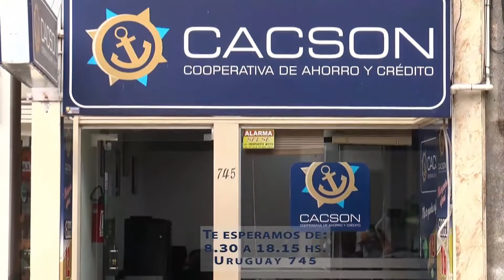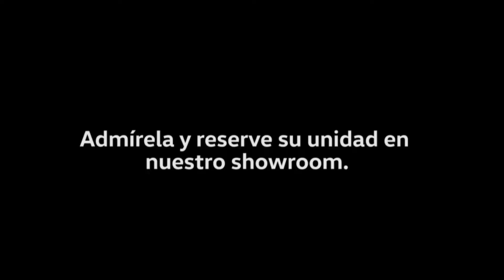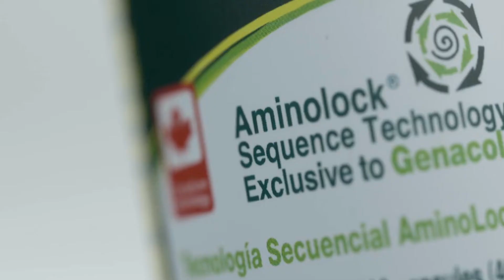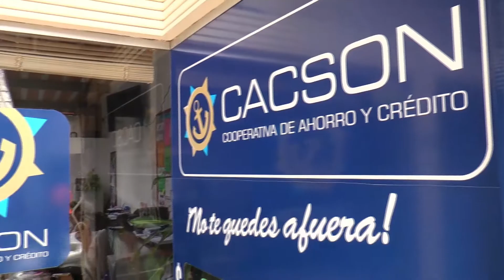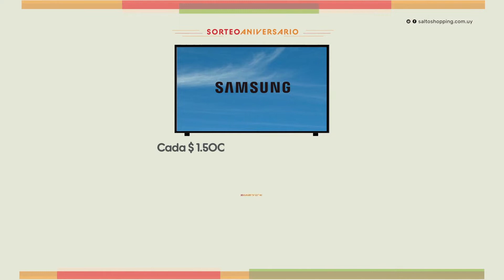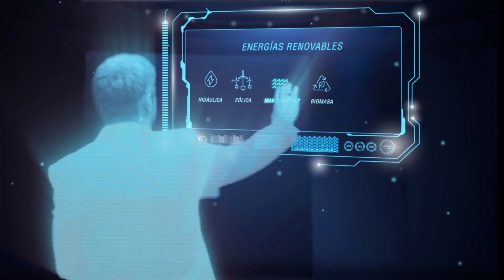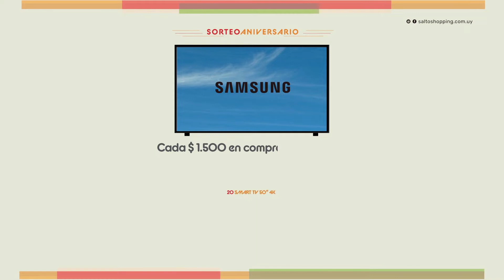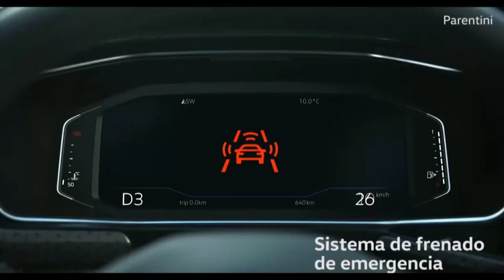Uno a la Mañana 10-07-20